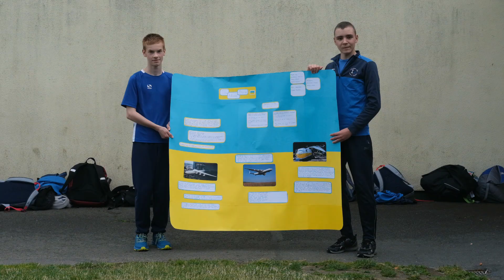Antonov 225 project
Kyryl and Denis from Ukraine record their research on the World's largest plane and its destruction.